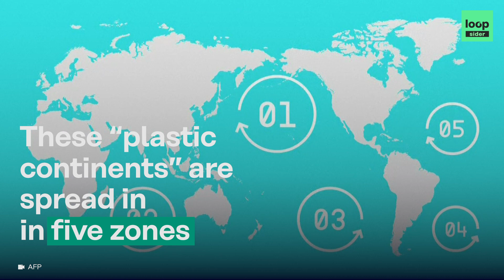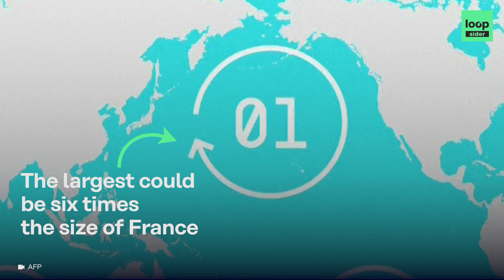Boyan Slat is going after the Great Pacific Garbage Patch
To tackle PlasticPollution, Boyan Slat is going after the Great Pacific Garbage Patch. | The Ocean Cleanup

Plastic pollution is poisoning our oceans and land, injuring marine life, and affecting our health!

Veolia and Loopsider partners to highlight inspirational stories aiming to "End Plastic Pollution"